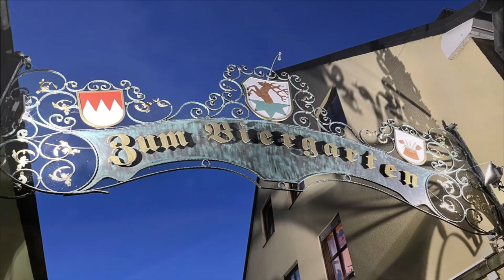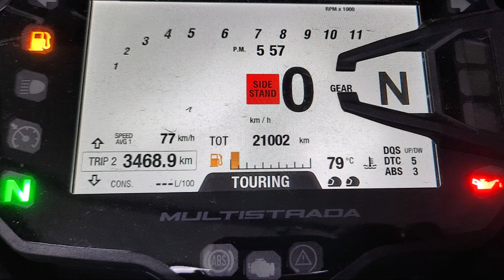2021 08 Kärnten #8 Rückreise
3-tägige Motorradreise von Tröpolach nach Braunschweig über